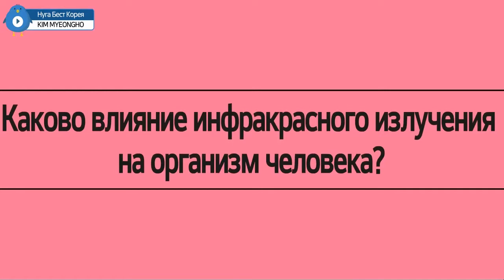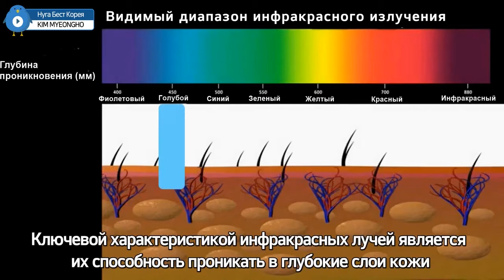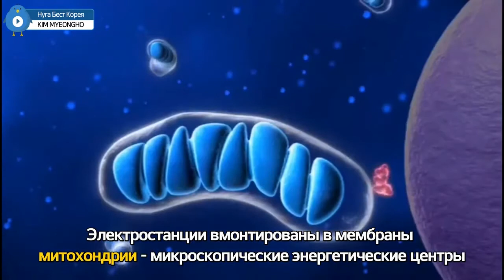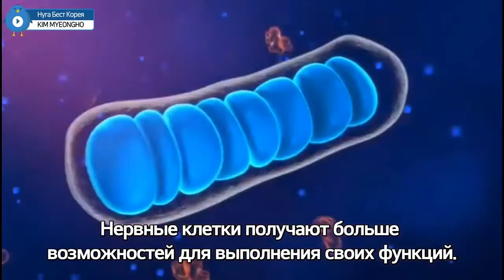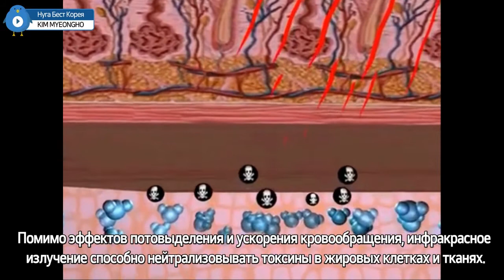Здоровье рядом, посмотри и реши для себя, ты себе друг или враг 💪👍